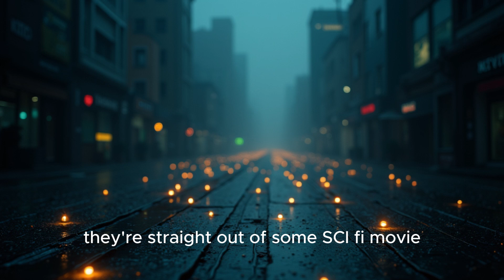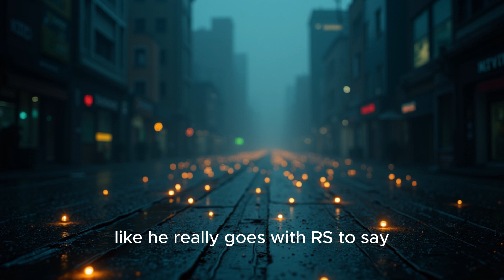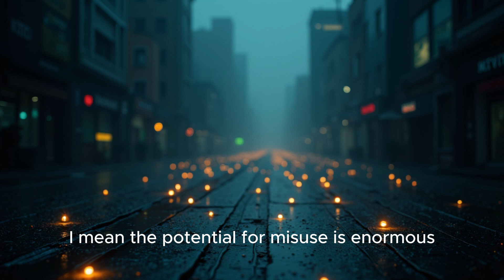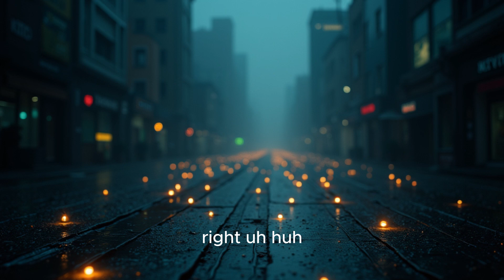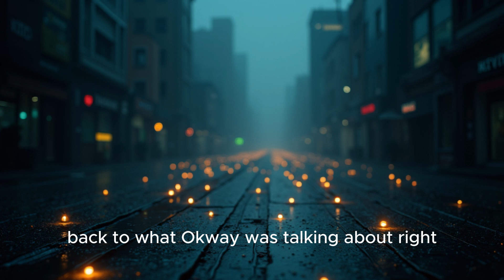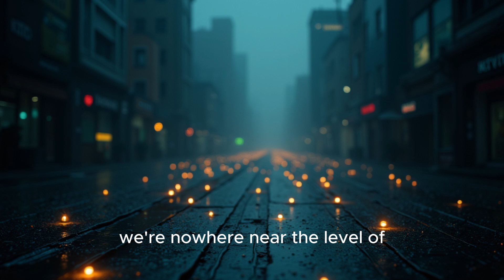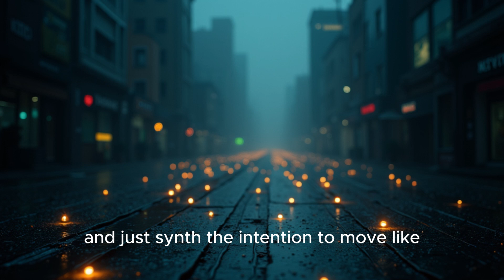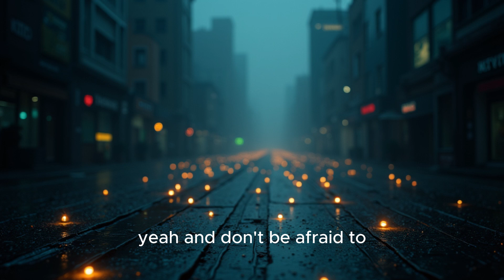Remote Neural Monitoring & Voice to skull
Remote Neural Monitoring (RNM) is a controversial technology that claims to detect and interpret brain activity from a distance. Key points include:

Lawsuit Allegations: There are claims, particularly in a lawsuit, that the NSA has utilized RNM for domestic surveillance and psychological manipulation, employing specific methods and technologies.
Related Technologies:
Voice-to-Skull (V2K): This technology purportedly allows voices to be transmitted directly into a person's head.
Brain-Computer Interfaces (BCIs): These interfaces create a direct link between brain activity and external devices, potentially aiding in various applications.
Applications and Concerns:
The technologies are discussed in the context of psychological warfare and surveillance.
There are significant ethical and privacy concerns, particularly regarding the lack of legal frameworks to regulate their use.
Potential for Misuse: A central theme is the risk of mind control and unauthorized monitoring, raising alarms about the implications for personal freedom and privacy.
Legitimate Uses: Despite the concerns, some sources highlight the potential for medical and therapeutic applications of these technologies, suggesting they could be beneficial in certain contexts.